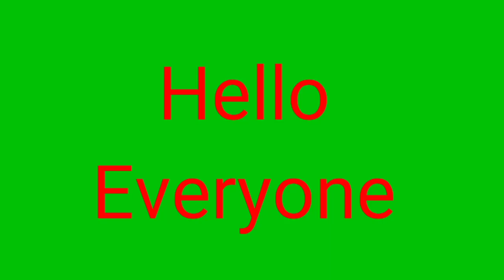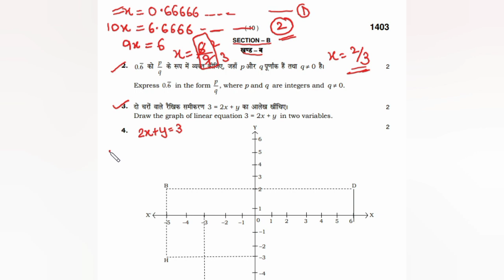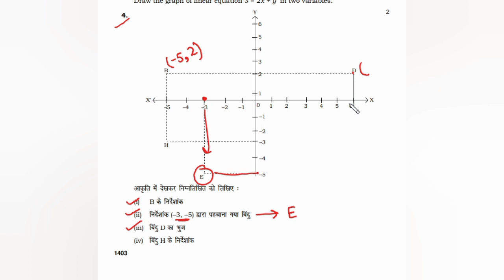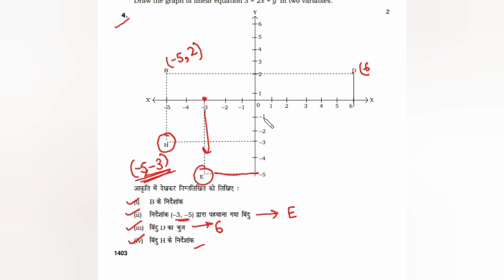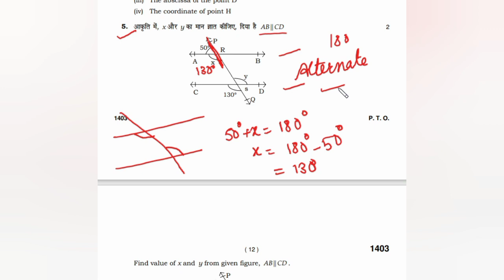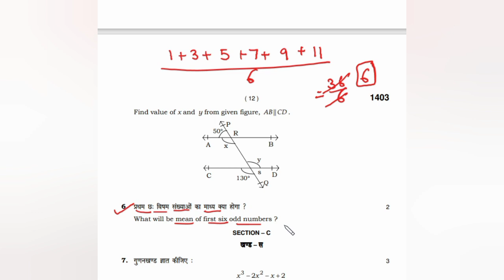Class 9 Maths Final Exam March,2021 (Part-3) HBSE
For more videos of important sums of class 9th,  don't forget to check the playlist of class 9th👇🏻👇🏻